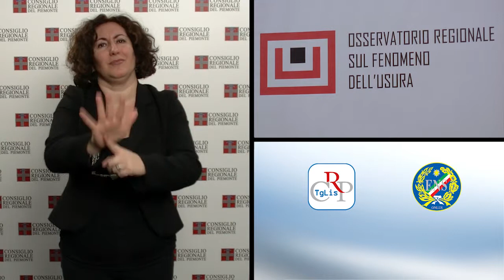CRP Tg LIS n. 04 - febbraio 2015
Settimana in Commissione
Fondi strutturali europei
Consiglio delle Autonomie Locali

In settimana la Commissione Bilancio ha licenziato per l’Aula il disegno di legge sulla semplificazione amministrativa. Riunione congiunta di Bilancio, Attività produttive e Cultura sui fondi strutturali, mentre in Urbanistica si è discusso di emergenza abitativa. Audizioni: in 3° Commissione sul commercio ambulante e, in Commissione Cultura, del presidente di Film Commission. L’assessore all’Ambiente ha relazionato in Commissione sul sistema regionale dei rifiuti e in Sanità, infine, sono state avviate le consultazioni per il piano sociosanitario in merito al Gradenigo, sulle medicine non convenzionali e sulle attività di tatuaggio e piercing.

IL PUNTO

Si è tenuta al Centro congressi del Lingotto la cerimonia di inaugurazione dell’anno sportivo piemontese 2015. L’evento, caratterizzato dalla consegna delle onorificenze del Coni alle medaglie olimpiche e paralimpiche piemontesi, è stato organizzato dal Comitato piemontese del Coni con la collaborazione del Consiglio regionale.

PRIMO PIANO

01) Fondi strutturali europei
Le Commissioni Bilancio, Attività Produttive e Cultura si sono riunite in seduta congiunta per l’illustrazione, da parte della Giunta, dell’aggiornamento della programmazione regionale dei fondi strutturali europei, con particolare riferimento al Por Fse. Grazie al programma operativo regionale, cofinanziato dal Fondo sociale europeo, la Regione Piemonte gestirà quasi un miliardo di euro per investimenti in favore della crescita e dell’occupazione fino a tutto il 2023.

02) Consiglio delle Autonomie Locali
Il Consiglio delle Autonomie Locali, Cal, l’11 febbraio ha esaminato il disegno di legge di riordino delle aree protette e le nuove norme in materia di Sacri Monti. I rappresentanti degli enti locali piemontesi hanno poi affrontato il tema della legge nazionale di stabilità, con riferimento alle problematiche legate alle risorse assegnate alle province per l’esercizio delle funzioni.

IN BREVE

Si è svolta a Palazzo Lascaris la presentazione del concorso per le scuole e della campagna di comunicazione "Fate il nostro gioco". Lo scopo è far comprendere, attraverso lo studio del calcolo delle probabilità, che il gioco d’azzardo è soltanto un modo per perdere: soldi prima di tutto, ma anche lavoro, affetti, dignità. La campagna, giunta alla terza edizione, è promossa in collaborazione con l’Osservatorio Usura del Consiglio regionale.